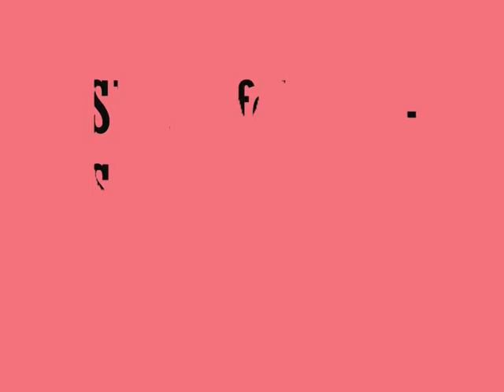SV Altfeld II - SV Bischbrunn 1:4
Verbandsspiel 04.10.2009